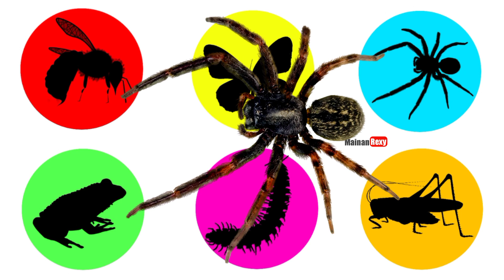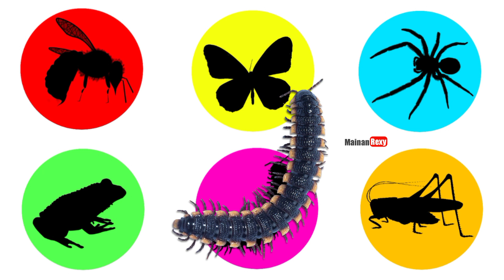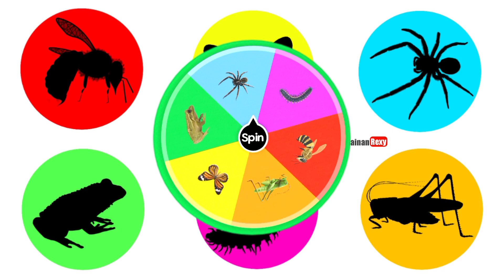Tebak jenis serangga: laba-laba hitam, lipan, kupu kupu, belalang sembah, kodok, lebah, kalajengking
Tebak Serangga: laba-laba hitam, lipan, kupu kupu, belalang sembah, kodok, lebah